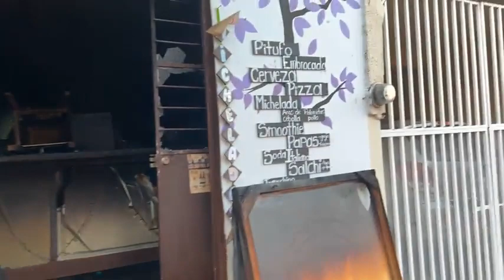Incendio en Jiquilpan. El Gato Azul